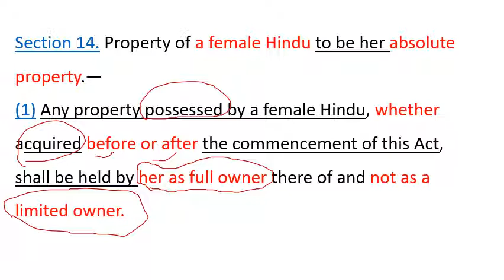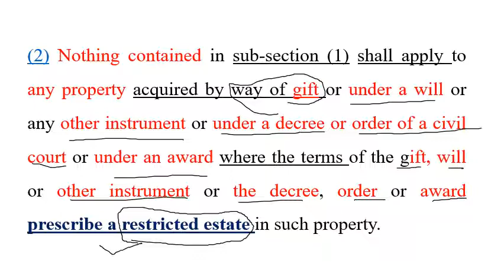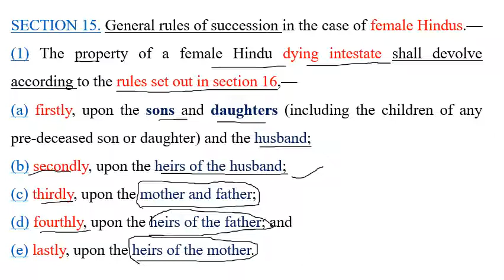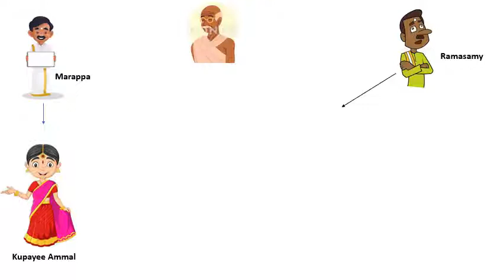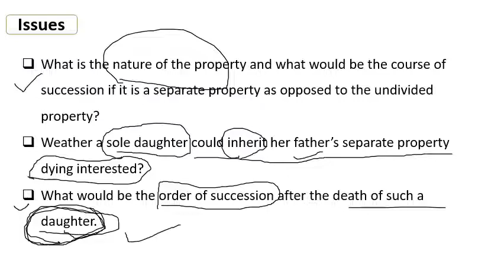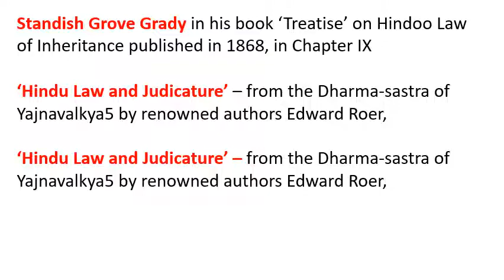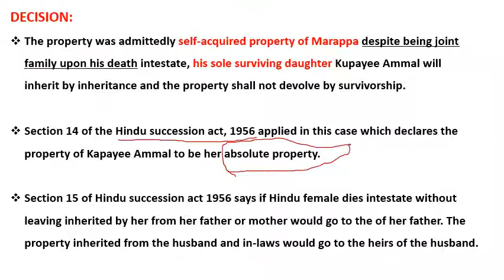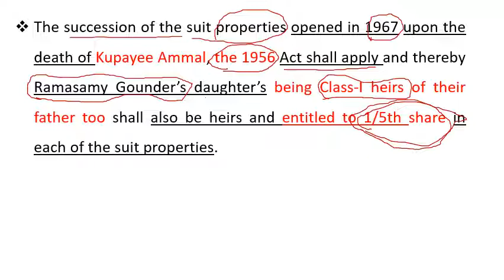HINDU SUCCESSION ACT,1956 (Arunachala Gounder (dead) by LRS V. Pannuswamy.)